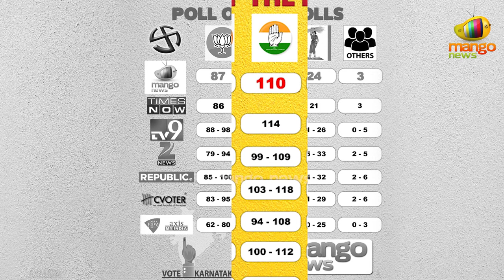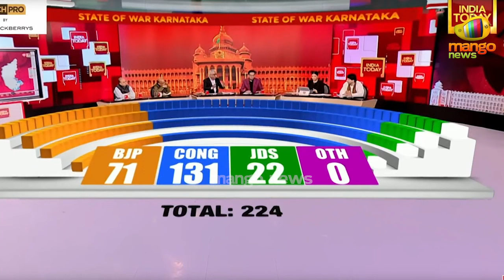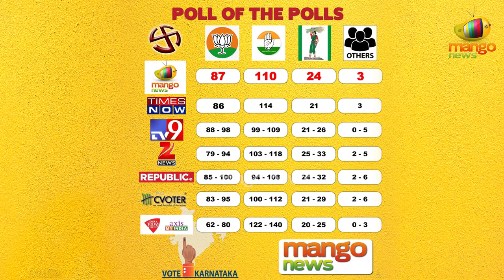Karnataka Exit Poll Updates 2023 | Latest Political Updates | KarnatakaElections2023 | Mango News